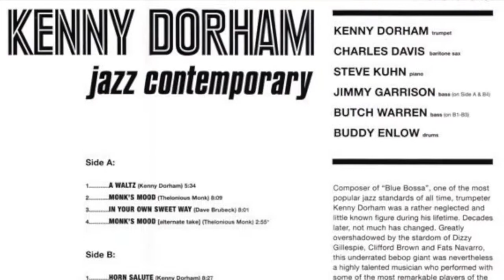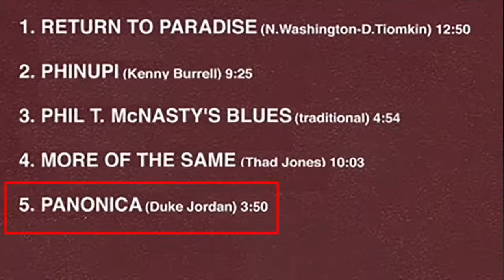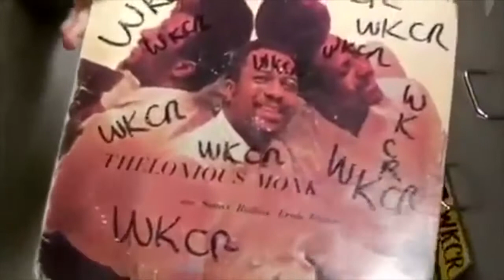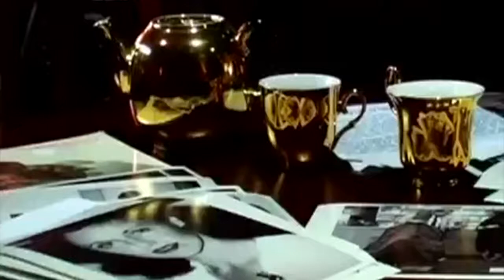Portrait of Baroness Pannonica de Koenigswarter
Dan Morgenstern narrates his remembrance of Baroness Pannonica de Koenigswarter, patron saint of jazz